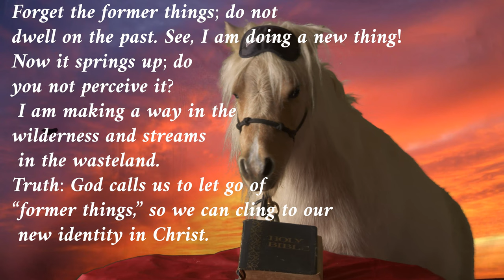New Thing!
This video is free to use if you put a link to this YouTube channel:

Please click the DONATE URL below so we can make more encouraging videos like this.

country.x=US&locale.x=en_US